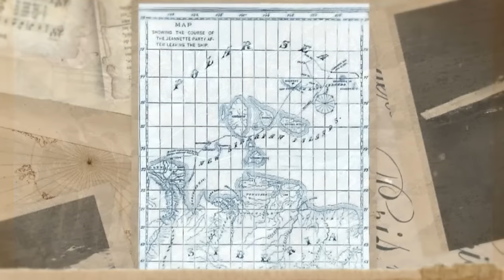Navy History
The bark-rigged wooden steamship Jeannette sank. U.S. Navy Hospital Corps was established. The Battle of Phillippine Sea began.